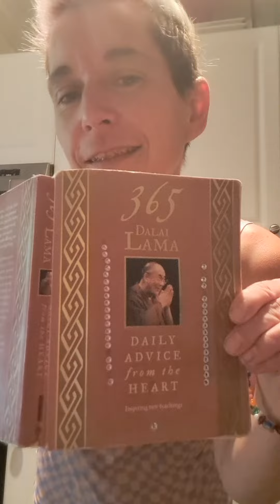Daily Advice from the 💖 by the Dalai Lama 🧘‍♀️ on Farming & the Environment Day 167 of 365 👸🍯🌙💚🧙‍♀️